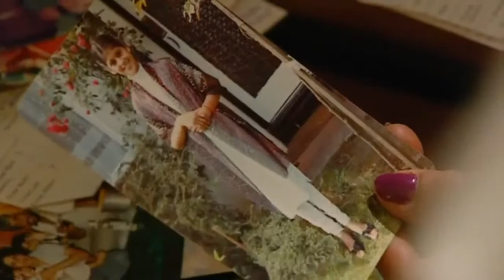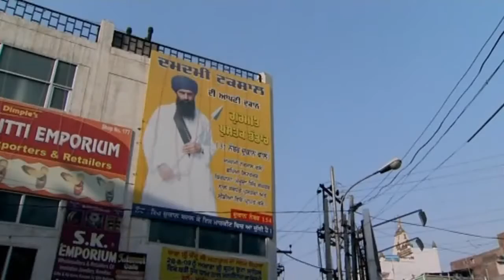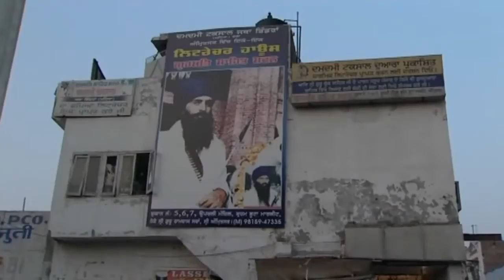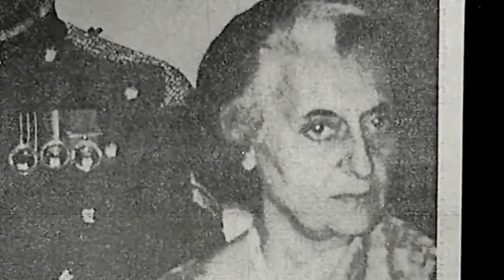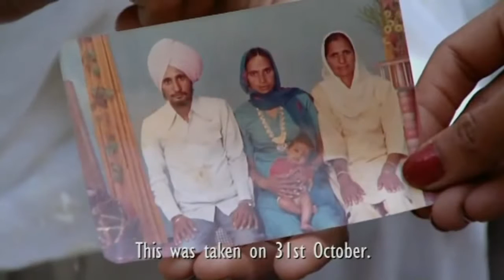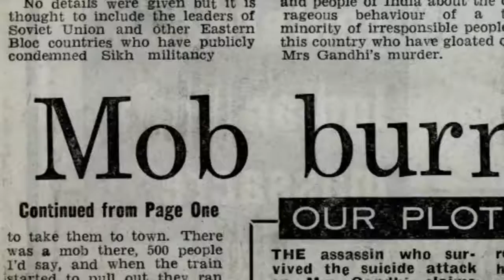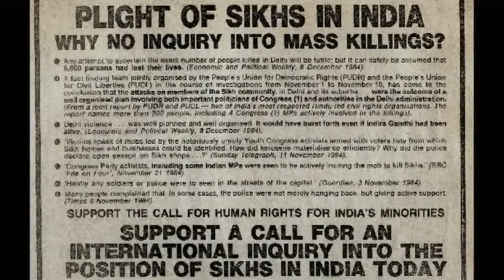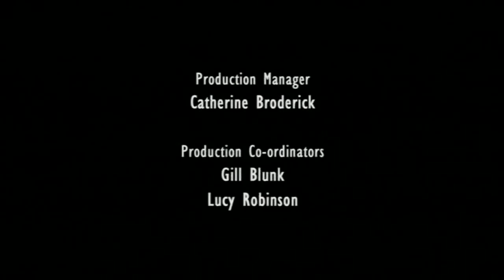BBC a siki story